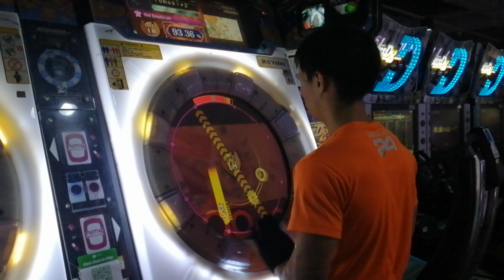[maimai FiNALE] Tomoki*2 the EmpErroR ReMaster Rank S+ 4/100 Life CLEAR